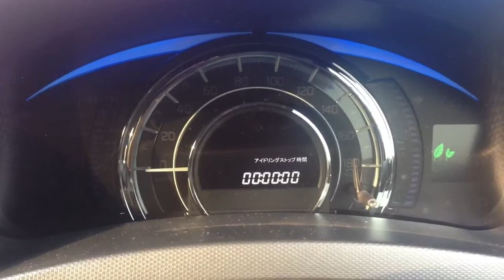2013 Suzuki Swift 1.2 XS-DJE ZC72S speedometer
2013 Suzuki Swift 1.2 XS-DJE ZC72S speedometer